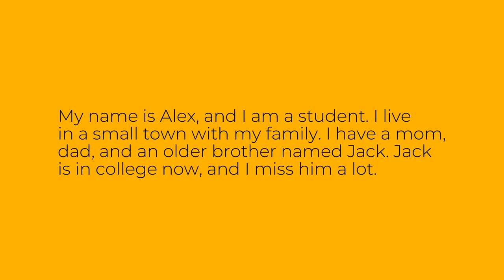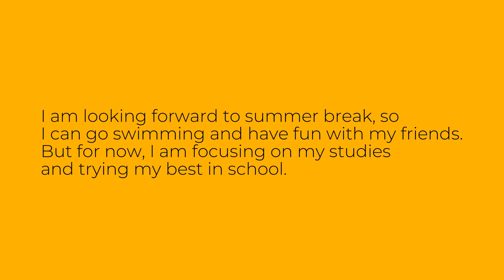Easy English Story: My Name is Alex - Level A1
This is an easy English story for level A1 learners of English. The story is called "My Name is Alex". Improve your English reading, listening and vocabulary through this easy audio story.

Bu ingliz tilini A1 darajasida o'rganuvchilar uchun oson inglizcha hikoya. Hikoya "My Name is Alex" deb nomlangan. Ushbu oson audio hikoya orqali ingliz tilini o'qish, tinglash va so'z boyligingizni yaxshilang.